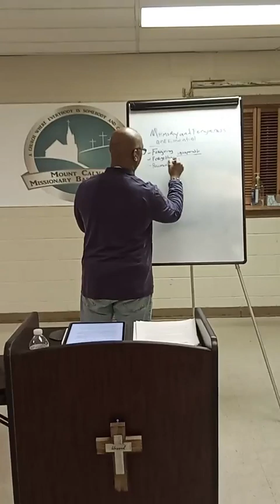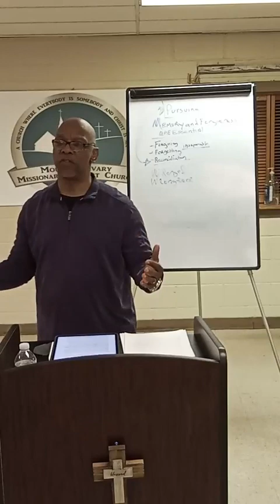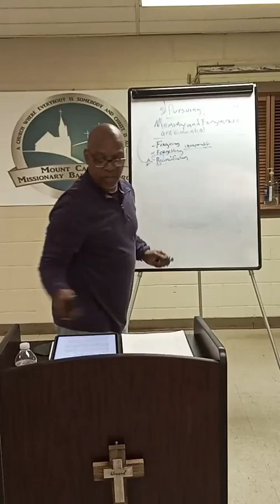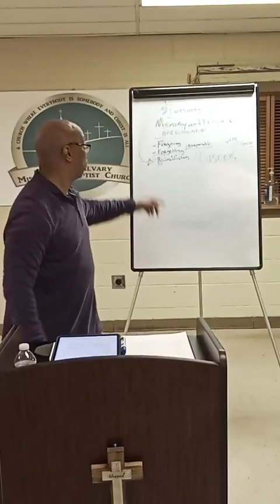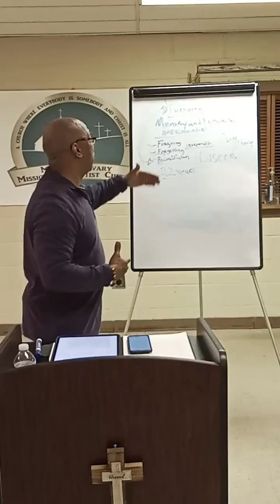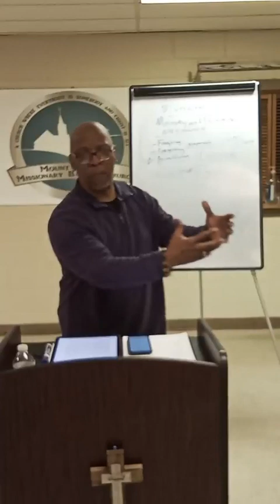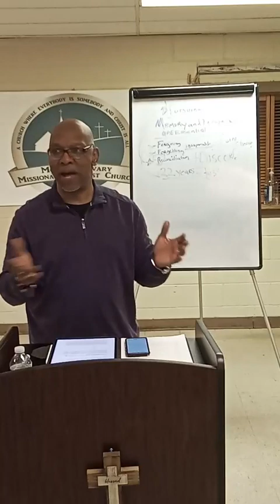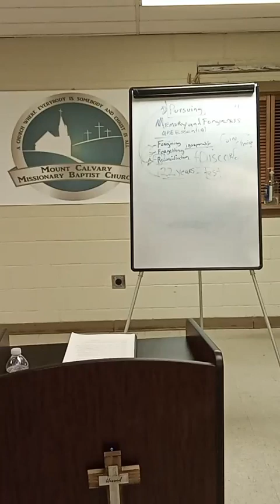Bible Study Feb 21 2024 (Pastor Galmon) Scriptures Gen. 44:33 & 45:28 Pursuing Reconciliation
Memory and Forgiveness are Essential.  Christ died for our sins to reconcile our relationship with God and our relationship with others.  As Christians, we must do our best to live at peace with others, as far it depends on us (Roans 12:18).  Gen 3:16 Dysfunction and Discord.  God had helped Joseph forget the pain caused by His brothers in their household.  Joseph showed them great love by providing them with abundant resources without any charge.  He tested them to see if they had truly changed.  It's never too late work on our character and build healthy relationships.  We hold the power to changes our lives for the better.  Genuine  reconciliation can only be achieved when both parties genuinely repent of their wrongdoings.   Character change is not only necessary for ourselves but also for others.   To Purse Reconciliation, We must Focus on God's Sovereignty, not others' Failures.  Genesis 45 1-9.  It is crucial to deeply understand God's sovereignty if we desire to reconcile with others.  Colossians 1:17 God's sovereignty extends over everything and He is in complete control.  Healing prayers for those in Sick and Recovery.